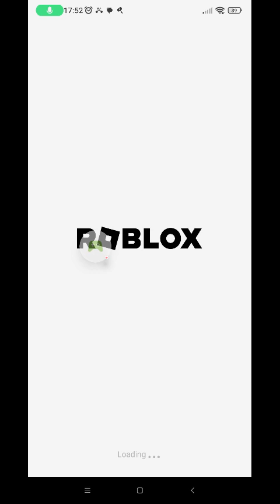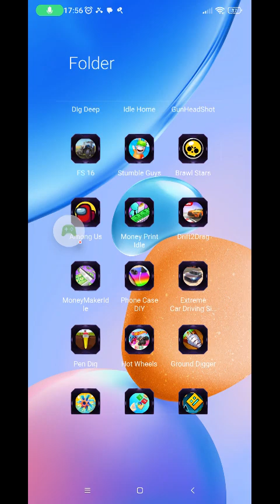30 marca 2023